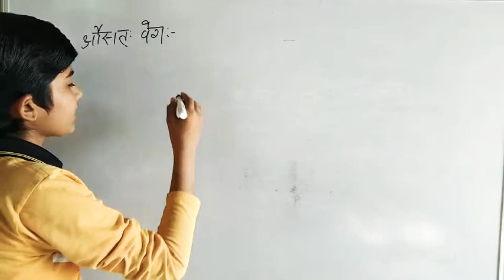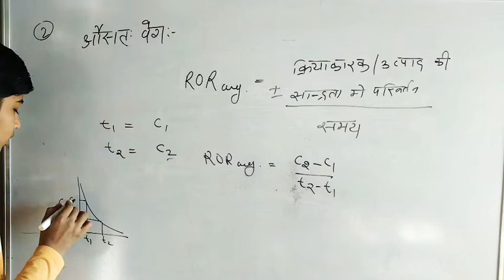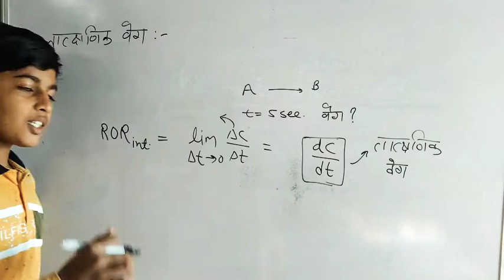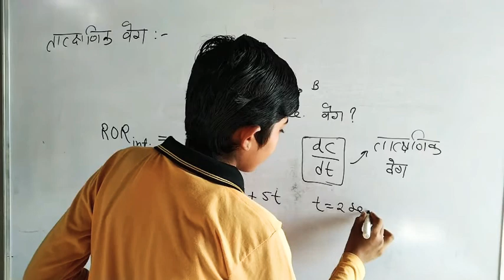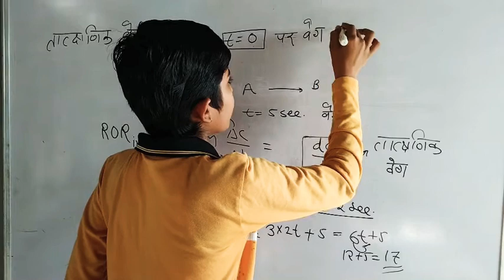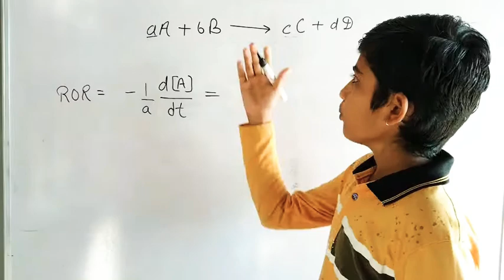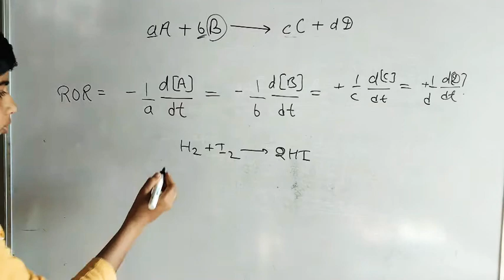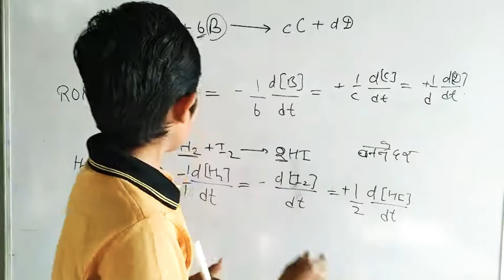12th RBSE Chemistry ,Chemical Kinitics,Relation between ROR and stoichiometric IIT JEE NEET & STSE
12th RBSE Chemistry ,Chemical Kinitics,Relation between ROR and stoichiometric IIT JEE NEET & STSE
12th RBSE Chemistry chap.4 Chemical Kinitics,Rate of reaction IIT JEE NEET & STSE
12th RBSE Chemistry ,
Chemical kinetics,
Balgatiki , Rate of reaction, initial Rate of reaction,what is rate, Relation between ROR and stoichiometric,  order of reaction, molecularity,fast reaction,slow reaction,reactent and product, Activations energy, to अभिक्रिया का वेग, अभिक्रिया की कोटि ,रासायनिक बलगतिकी ,रसायन विज्ञान, अणुसंख्यता ,प्रारंभिक वेग, Radheshyam classes